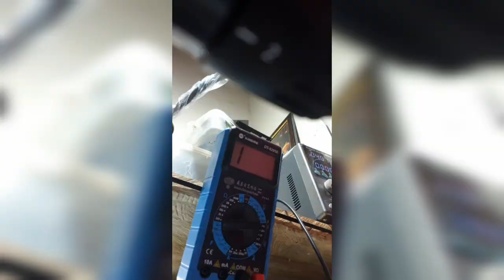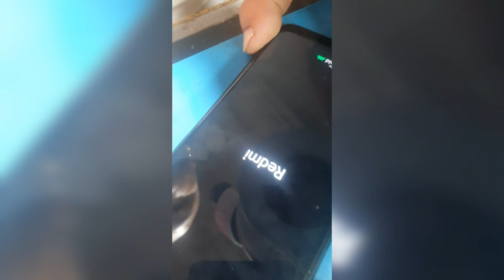Redmi Note 7# Display Graphic & Light. problem# solution.VSN line shorting. solution. b